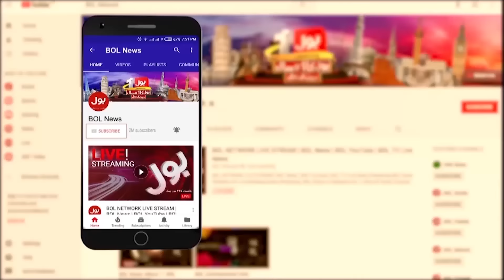Millions of Pilgrims Expelled From Mecca | Saudi Arabia Govt Big Action | Hajj 2024 | Breaking News